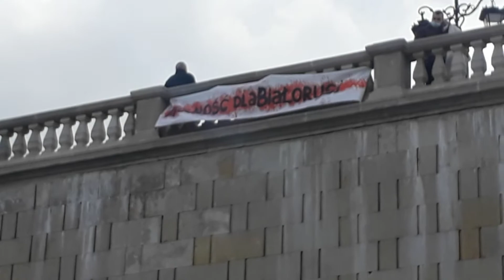Тоннель под городом, Варшава